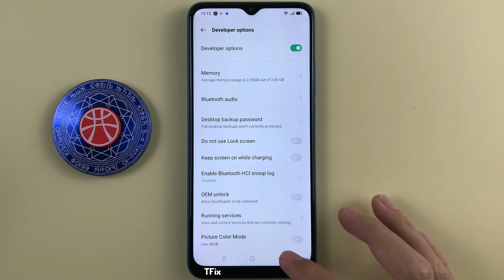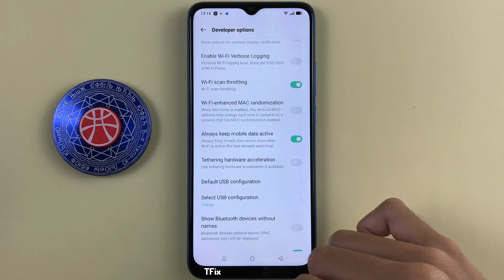How to change the smallest width on OPPO A16k Android 11